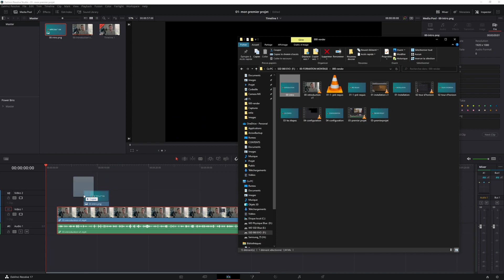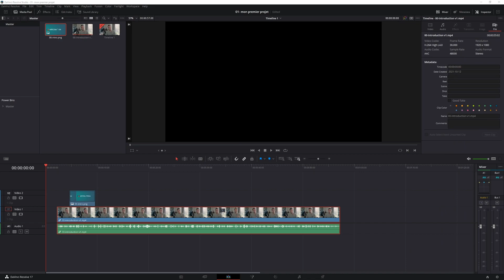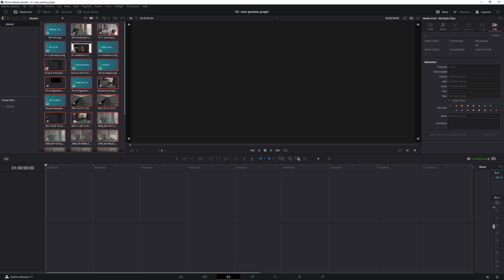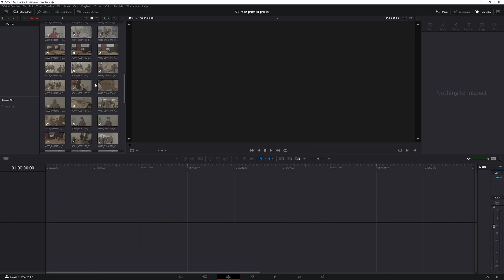DR Importer des médias v1